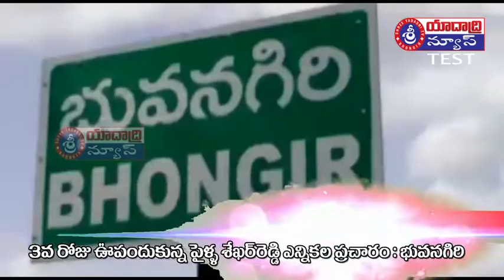24 10 2018 Sriyadadri T V Bhongir